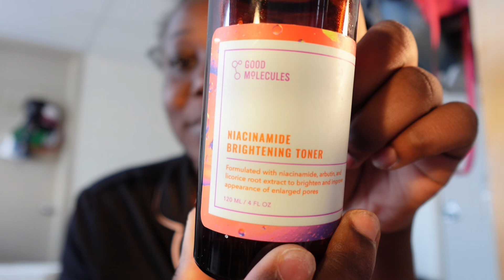My Makeup Routine | SamayaRenaTV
Welcome or Welcome back!!Hey guys, in today’s video I will be showing y’all my go to makeup routine. I basically do this beat when i’m going out anywhere.  I hope you all enjoy the video.
CONNECT W ME!

What Camera Do I Use? Sony ZV-1F
How old am I? 20
Zodiac: Child of God
What do I use to edit? CapCut
What do I edit on? iPad 9th Generation